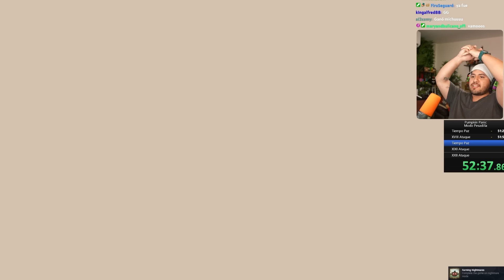VENCÍ MI OBSESIÓN... | Pumpkin Panic Modo Pesadilla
hoy porfín me pasé el modo pesadilla de pumpkin panic, viví muchísima tensión.